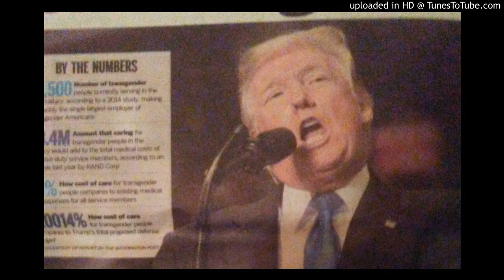The slums project:Donald Trump ban transgenders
President Donald Trump wants to ban transgender people from joining the u.s military. My thoughts on this issue.